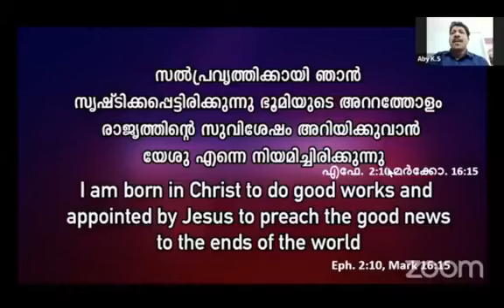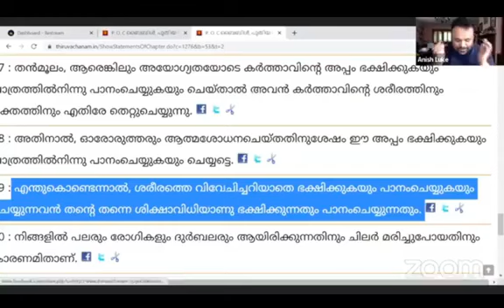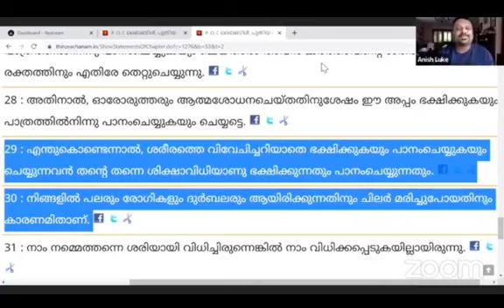Br.Anish | ദൈവ കൃപയുടെ പ്രകാശത്തിൽ നമ്മെ അനുഗ്രഹിച്ചു വഴിനടത്തുന്ന ദൈവ വചനം....